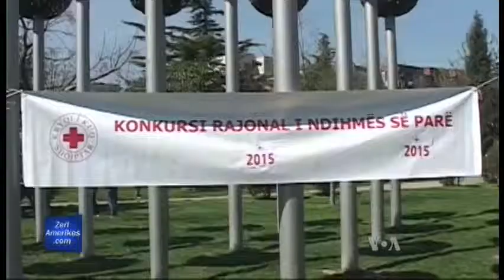Aksidentet dhe Kryqi i Kuq Shqiptar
Në Shqipëri, për shkak të aksidenteve rrugore, çdo vit humbasin jetën më shumë se 300 persona, ndërkohë që mbeten të gjymtuar disa qindra të tjerë.